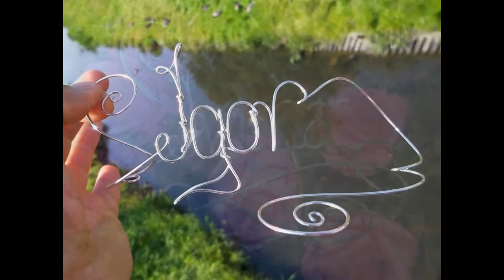Wire Art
Art of Patience - Wire trees, sculptures, words and names made with a special wire.